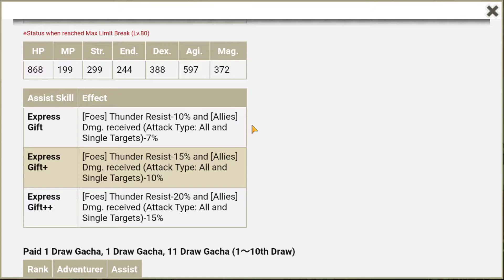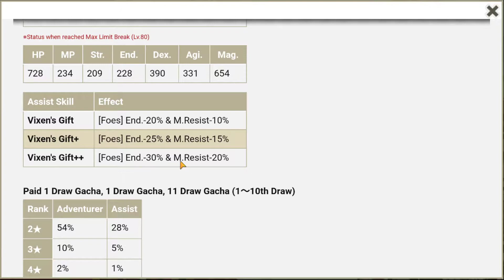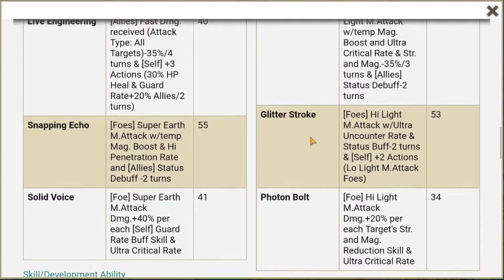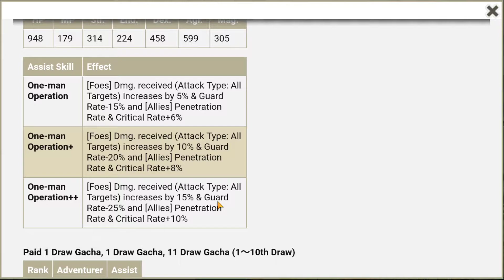DanMachi Memoria Freese - Xenos's Valentines Event is up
Several Gacha pulls for Light and Thunder characters.